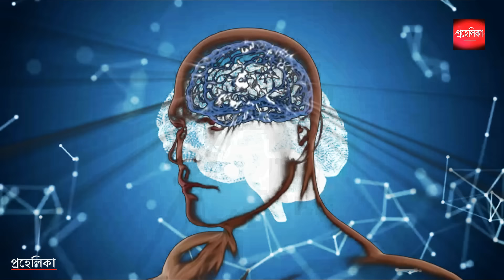সবসময় খরাপ চিন্তা আসে, তাহলে এটি করুন | How to Stop Your Mind's Overthinking Problem in Bangla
Overthinking is a widely spread problem. This reduces your effectiveness and leads to depression and anxiety also. Here in this video you will find the proper understanding and scientific and practical ways to come out of the addiction of OVERTHINKING.

stop overthinking,
how to control negative thoughts,